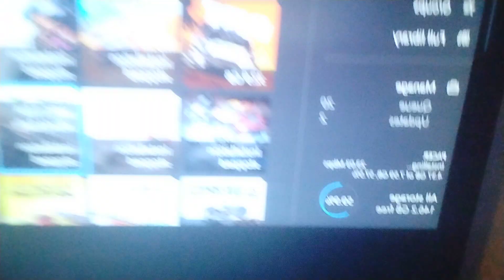a video short about video games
Ένα σύντομο βίντεο ενημέρωσης για τα παιχνίδια μου και την κονσόλα μου το xbox one τα νέα δεν είναι καλα